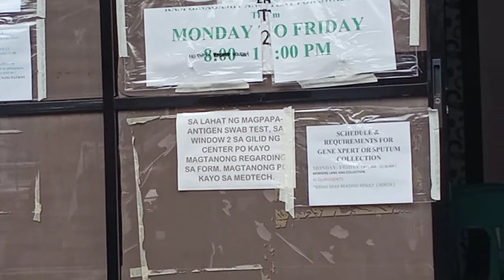NAG PUNTA KAMI NG CENTER/PA CHECK UP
nagpunta kami ng center nagpa check up